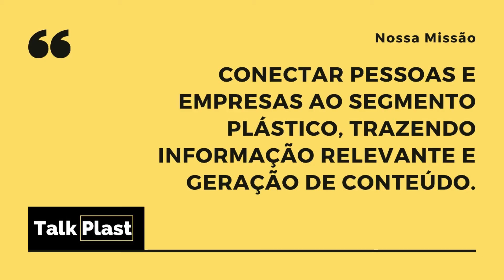DUREZA SHORE, SAIBA COMO SE MEDE! | Junior Facin - TalkPlast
🙏🏽 Sejam muito bem-vindos a TALKPLAST, o Maior Networking do Brasil!
São mais de 35 anos de experiência no Mercado Plástico, chegando a incrível marca histórica de MAIS DE 1.7 MILHÕES DE VIDAS ALCANÇADAS, somente em 2023.

🌎 Os irmãos JUNIOR FACIN e DEIWIS FACIN, somam suas experiências e habilidades como experts no Mercado Plástico para gerar conteúdos que Ensinam, Norteiam e Engajam, não somente quem está começando nesse ramo, mas também, servindo como uma "ponte" para te ajudar a alcançar os seus objetivos e metas nesse mercado pouco explorado.

🔑 Através dos nossos conteúdos, você encontrará tudo o que precisa para obter cada vez mais Autoridade, Expertise e Segurança nos seus negócios, através de: Vídeos Gratuítos, Cursos, Mentorias, Consultorias, Master Minds, Workshop entre outros.

✅ NÃO FIQUE DE FORA DESSA, porque talvez, nós somos a oportunidade que você tanto procura!
Clique no link abaixo e você será direcionado para o nosso WhatsApp, será um prazer conversar com você: